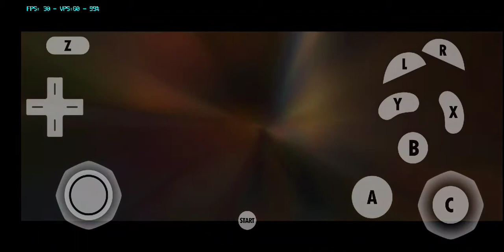Resident Evil 4:Part 38 | Android Dolphin Emulator | 30FPS stable 720pHD